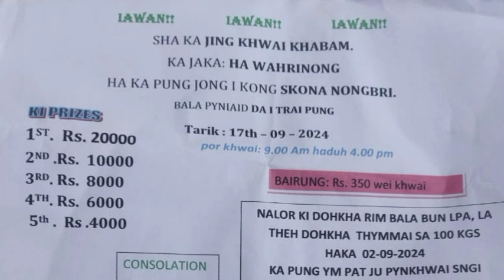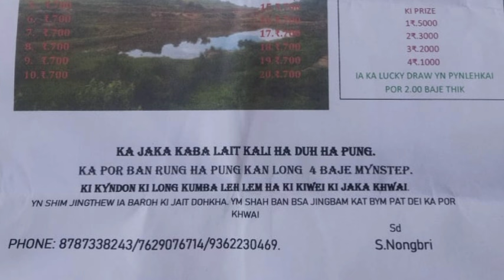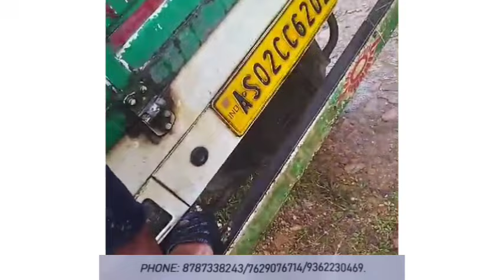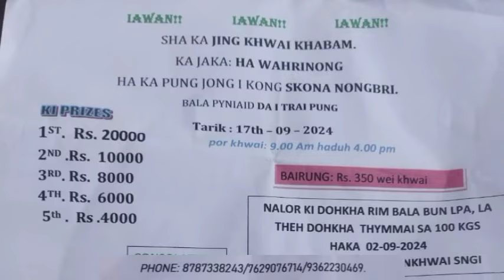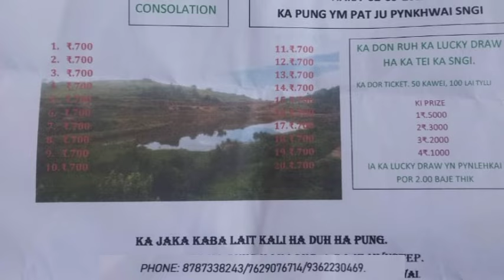KA PUNG BYM PAT JU AI KHWAI-LADA PHI KWAH DOHKHA LEIT HANGNE TANG 300/- TMAM KI DOHKHA_PRIZE👍👍